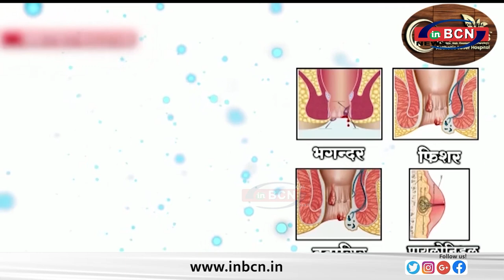श्री नेते का जिला धुले आगमन पर स्वागत एवं धुले में एकवीरा देवी माता के दर्शन....INBCN NEWS